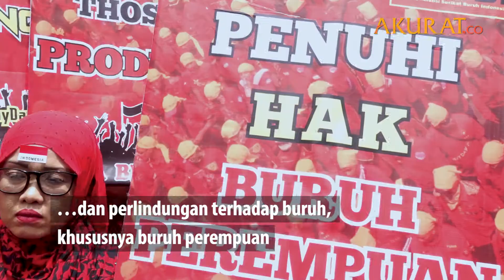Massa Aksi Buruh Penuhi Jalan Sudirman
Memperingati hari buruh sejumlah demonstran memenuhi jalan Sudirman, Jakarta Pusat. Ribuan buruh dari berbagai daerah ini turun ke jalan menuju kawasan Istana Negara.

Dalam aksinya, mereka membawa atribut berupa spanduk peringatan hari buruh tahun ini mengangkat tema besar, kesejahteraan buruh dan demokrasi yang adil dan damai. Mereka juga menuntut penghapusan sistem kerja outsourcing, menolak upah murah dan perlindungan terhadap buruh, khususnya buruh perempuan.

DATA: Pemberitaan Media | VIDEO: Ardiansyah Pratama | NASKAH: Tri Affandi | VIDEO EDITOR: Ardiansyah Pratama | APRIL 2019